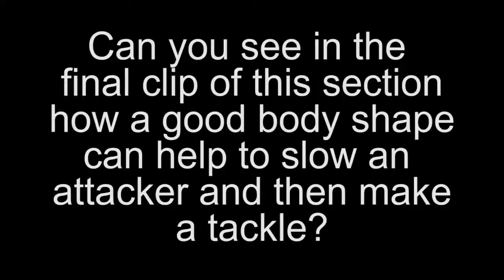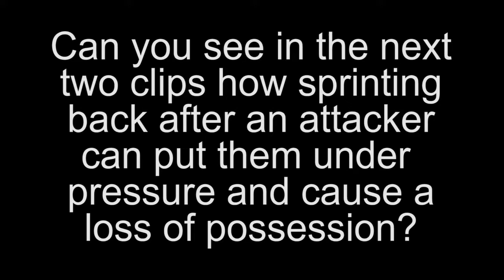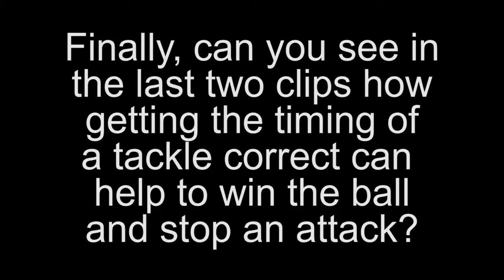1v1 Defending (U10s - 18/09/2018)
Sessions aims:
- How good body shape can help to slow an attack and regain possession
- The importance of never giving up even after being beaten
- Learn about the timing of a tackle